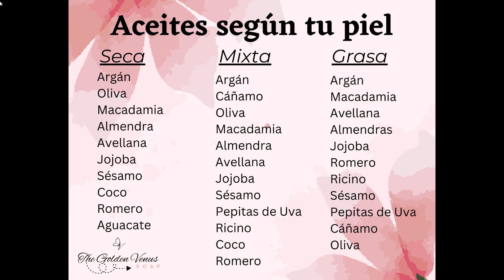Como hacer SERUM ANTIARRUGAS CASERO con fórmula How to make ANTIAGING SERUM free recipe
Hola! En el día de hoy vamos a realizar dos tipos diferentes de serum faciales caseros, uno con base acuosa y otro con base de aceite. Ambos serum son hidratantes y antienvejecimiento. El serum con base acuosa contiene aloe vera, agua de rosas y colágeno, el cual puedes personalizar agregándole ácido hialurónico y vitamina C. El serum con base de aceite contiene aceite de argán, de ricino, manteca de karité, vitamina E y aceite esencial de romero. Este también lo puedes personalizar y cambiar estos aceites por los que más se ajusten a tu tipo de piel. Recuerda utilizar el serum facial de tu preferencia después del tónico y antes de la crema hidratante que regularmente utilizas.

Serum Facial con Colágeno:

20g Jugo de Aloe Vera
24g Agua de Rosas (cualquier otro hidrolato o agua destilada)
2.5g Colágeno
0.5g Goma Xantana (Xanthan Gum)
2g Glicerina Vegetal
10 gotas Preservante

Serum Facial con Aceites Esenciales:

3g Manteca de Karité
3g Aceite de Ricino
3g Aceite de Argán
3g Aceite de Almendras dulces
1g Vitamina E
10 gotas Aceite Esencial de Romero